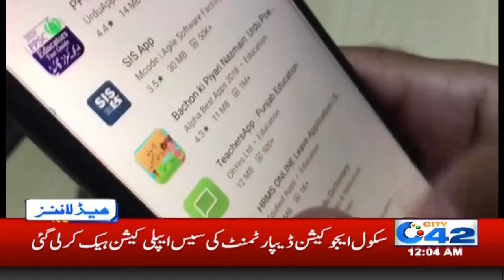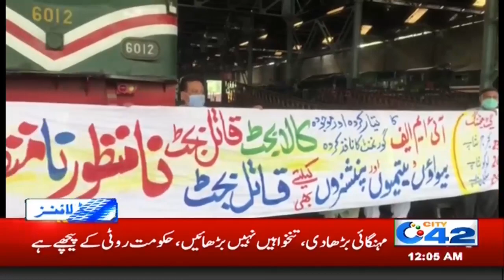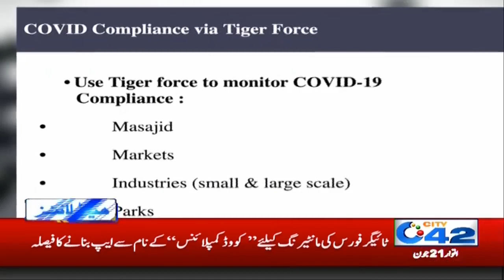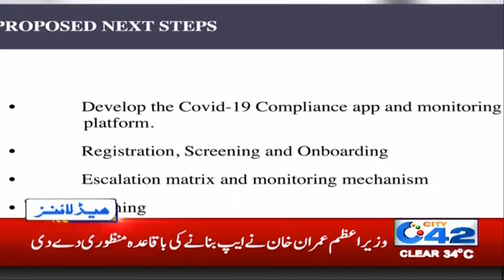Suraj Grahan!! Day Becomes Night | 12am News Headlines | 21 June 2020 | City 42